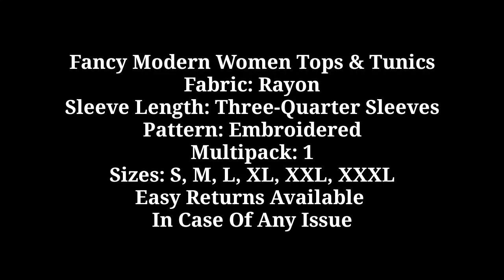Episode 03-08-2021 Latest Collection of Dress material LakshmiChannelAdavani